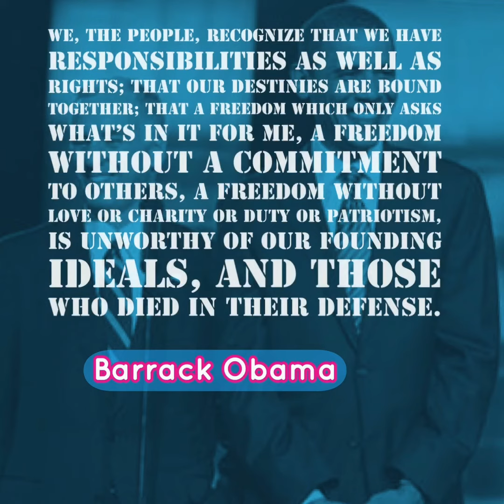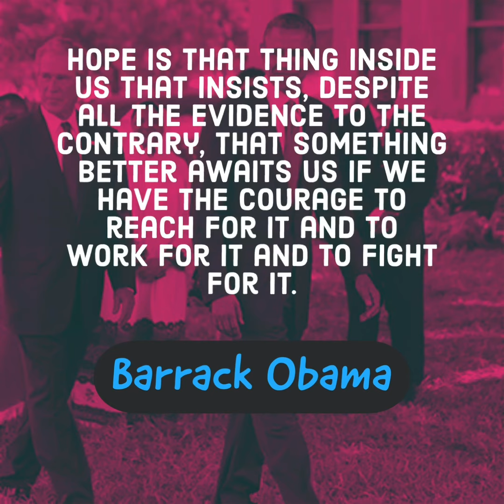In Barrack Obama’s Words. Selected quotes of Obama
Barack Hussein Obama II is an American politician, lawyer, and author who served as the 44th president of the United States from 2009 to 2017. A member of the Democratic Party, Obama was the first African-American president of the United States.